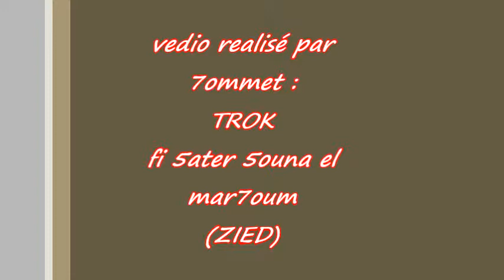fi 5ater 5ouna el mar7oum (zied)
allah yar7mék ya 8ali